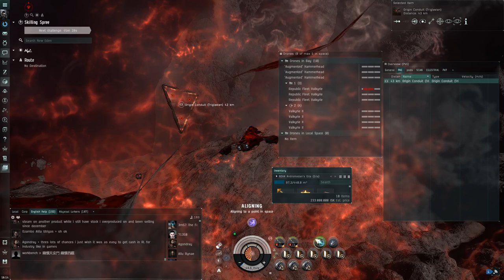eve online abyssal: stuck into a meteor / meteor glitch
another 3b goes ._. :D